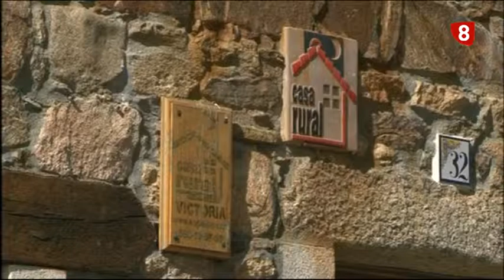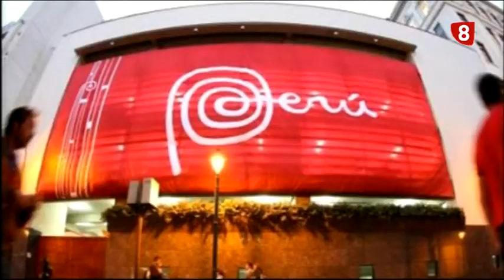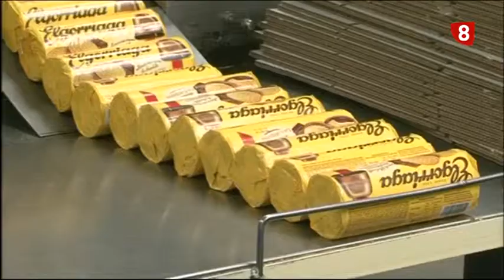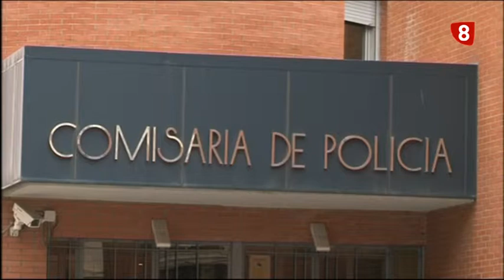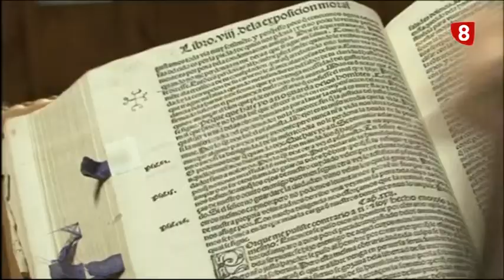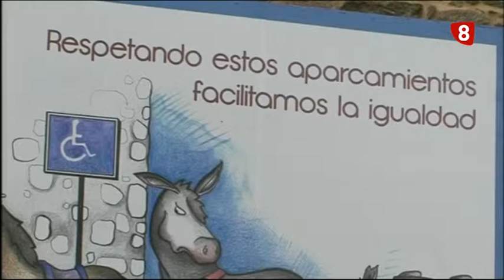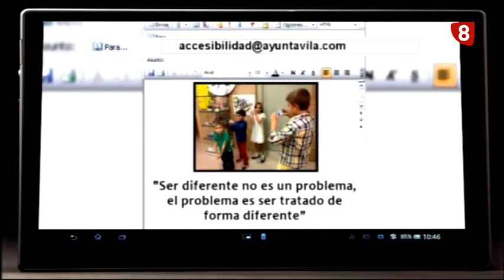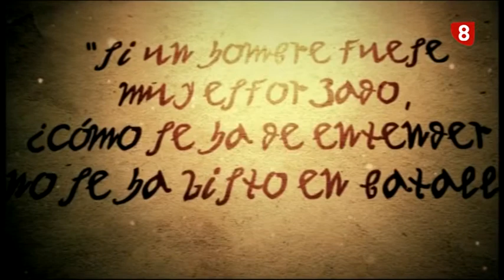INFORMATIVO NOCHE MARTES 11-11-14